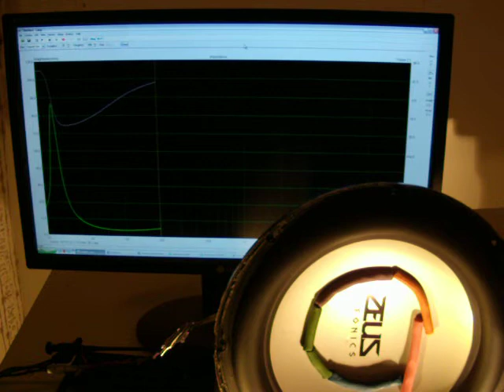Bonus Video: Hifonics Zeus HZ 12 (Uncut) Impedance Measurement 3 of 6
(Decent) comments welcome! If you click dislike, please leave also a comment why.

My blog about loudspeaker DIY:
Laubrecher.wordpress.com
(in German, still under construction)